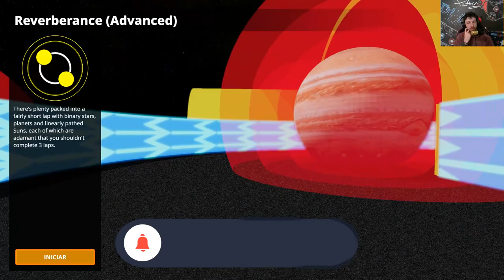[CORRIDA GRAVITACIONAL - IMPOSSÍVEL DE VENCER - FIQUEI MUITO IRRITADO] :BeamNG.Drive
Essa corrida é extremamente difícil de se fazer, fiquei mais de horas tentando fazer, e não consegui passar de um ponto dela. Porque a gravidade era muito forte.